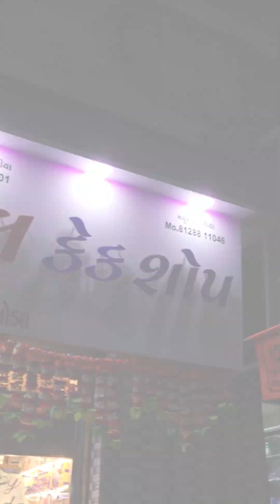Amazing cake making - diy || How to Make Birthday Cake